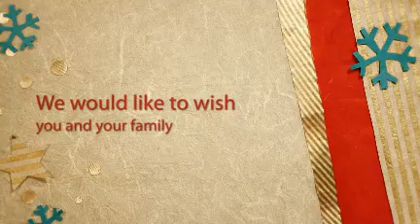Holiday Wishes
Happy Holidays from the Children's Dept. at Main Library!